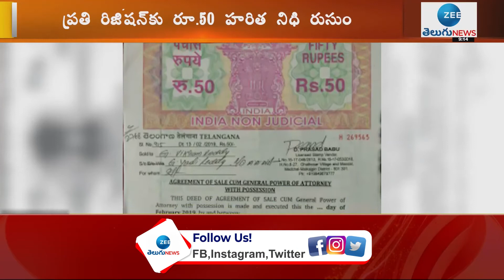TS Registrstions | ప్రతి రిజిస్ట్రేషన్ కు రూ: 50 | TS Govt | ZEE Telugu News